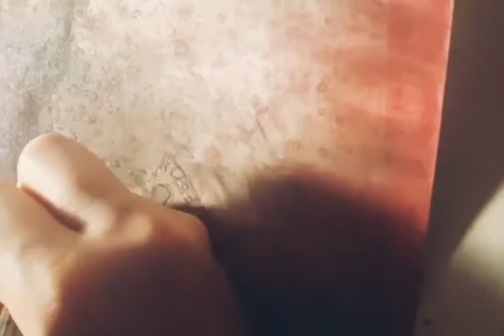Demon Drawing Subconscious style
Just following the lines I see. Not sure what the picture will end up as till it's done. Hope ya dig it.

Artwork by Aurora Sheba